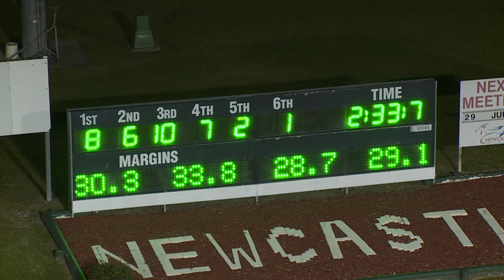NEWCASTLE - 27/07/2019 - Race 9 - OAS TECHNOLOGY GROUP PACE